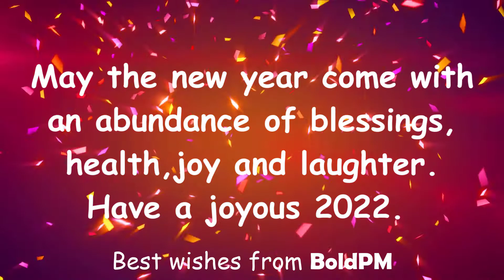Happy New Year from everyone at Bold PM and Business Intelligentsia DC!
Thanks everyone who participated in our events in 2021. Special thanks to our guest speakers.

If connecting with top-notch data professionals and sharing modern data analytics best practices, methods, experiences, and tools are of interest to you, join us.

Join the Business Intelligentsia DC Community
Use this link to join and get free access to past sessions and notifications.

Join the BoldPM Community
Use this link to join and get free access to product management insights, tips, and notifications.

Reply back if you have any questions. See you on Zoom soon.

Have a joyous 2022!

Best wishes,
Hector Del Castillo
Founder, BoldPM
Business Intelligentsia DC Organizer
Hector helps your product teams launch better products faster.

About DC Business Intelligentsia
We inspire business leaders, data scientists and architects, and business intelligence and analytics developers to massively improve companies through the better use of data and business intelligence.

We are a group of over 2,000 like-minded business intelligence and data analysts, data scientists, data architects, analytics/business intelligence application developers and business/data managers and leaders from the greater DC metro area who gather monthly to network, learn about leading methods and tools and share the latest techniques and technologies. We host interactive online sessions on the first Thursday of each month.

Business Intelligentsia DC is managed by BoldPM as a community supporting business leaders and data professionals.

About BoldPM
A product management and marketing consulting firm that helps executives, senior managers, and product teams transform ideas into insanely great products and great products into a great business that outperforms competitors. We're passionate about building and marketing products customers love to achieve massive business growth.